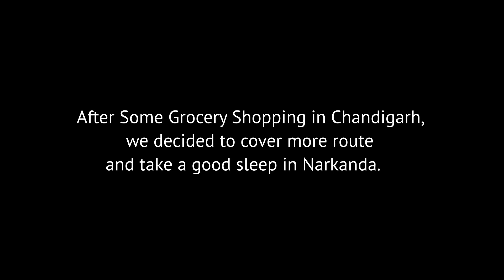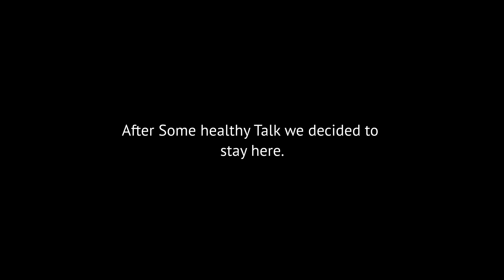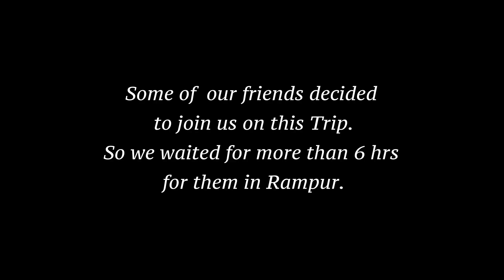Coldest Night -18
For Video :
Content (Copyright) no Claim !!!

You're free to use this song in any of your videos, but you must include the following in your video description (copy and paste)